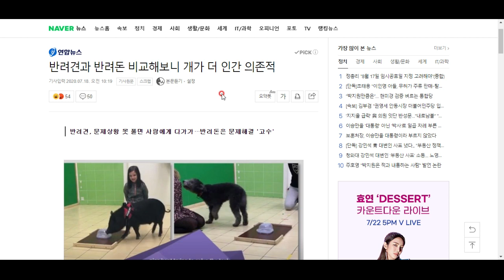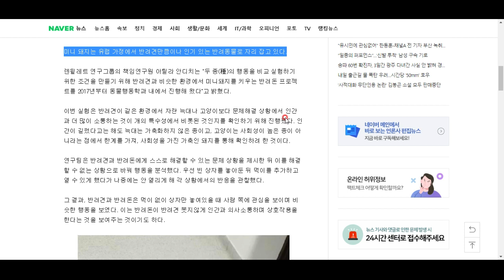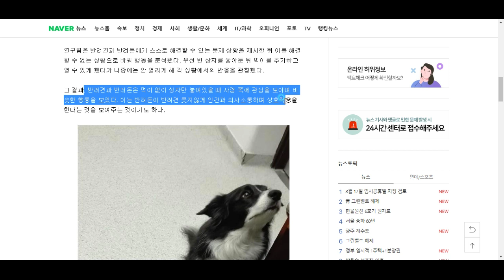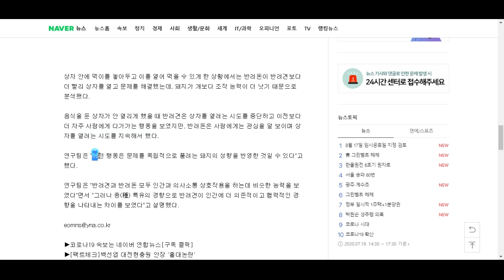반려견과 반려돈의 차이??!!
재밌습니다... 그나저나 돼지 키워보고 싶네요^^